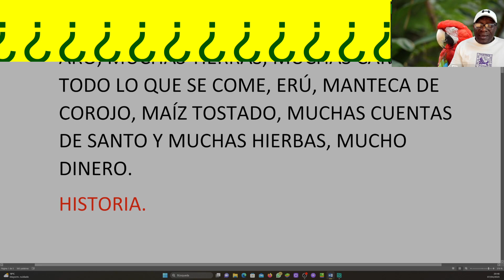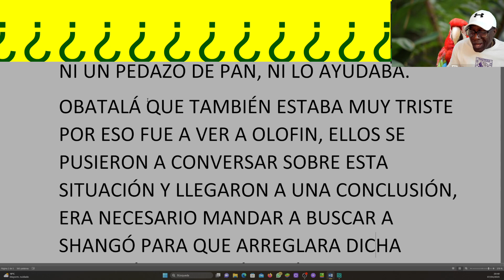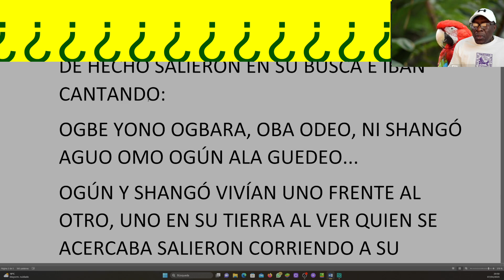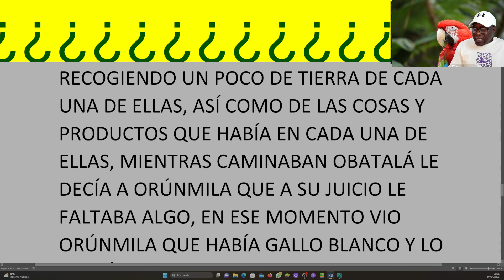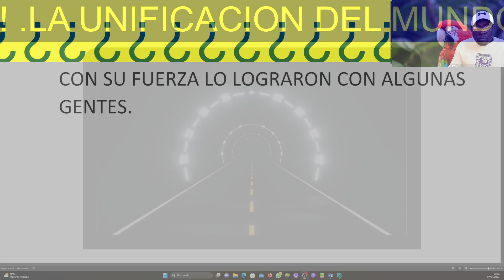LA UNIFICACIÓN DEL MUNDO Y LA UNIÓN DE LOS SERES HUMANOS(OGBE YONO 8-3)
ESTA UNIÓN QUE UDS. HAN HECHO ES LA QUE NECESITAMOS EN EL MUNDO, PARA QUE LA VIDA SEA MÁS GRATA Y MEJOR COMPARTIDA ENTRE TODOS, PARA QUE ASÍ OLOFIN VIVA UN POCO MÁS TRANQUILO